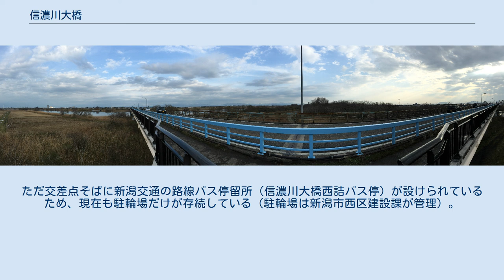信濃川大橋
信濃川大橋（しなのがわおおはし）は、新潟県新潟市の信濃川と中ノ口川に架かる新潟県道2号新潟寺泊線の道路橋梁。
 右岸（東）側の江南区天野と、中州の南区鷲ノ木新田を挟んで、左岸（西）側の西区鳥原とを結ぶ橋梁。
東詰側は新潟県道1号新潟小須戸三条線（小須戸線）、西詰側は国道8号と接続しており、江南区曽野木地区と西区黒埼地区はもとより市内東西を結ぶ幹線ルートとして利用されている。
 車道は片側1車線。
信濃川と中ノ口川の2河川を一気に横断する市内随一の長大な橋で、下流側に自転車歩行者道橋が併設されており、中間部には中洲へ通じる螺旋階段が設置されている。
橋の上流側で信濃川と鷲ノ木大通川が、下流側では信濃川と中ノ口川が合流する。
上流側に大郷橋（信濃川）と大野橋（中ノ口川）、下流側に北陸自動車道のときめき橋がそれぞれ架かっている。
 しかし信濃川大橋周辺には一般道路に架かる橋梁が少ない（新潟バイパスの新潟大橋を除けば、下流部の一般道路橋梁は平成大橋まで無い）ため、開通以来、信濃川を横断する車両が集中しやすくなっている。
それに加え道幅が狭隘で、また橋梁両端部に交差点が近接して設けられていることなどから車両が橋梁上で滞留しやすく、特に東詰側の天野交差点は4方向いずれも右折車線が設置されていないこともあいまって、終日にわたって両方向で渋滞や速度低下が慢性的に発生しやすい傾向にある。
 加えて西詰側では国道8号の三条市・南区白根方面からの右折車両が非常に多く、同道大野改良区間では信濃川大橋西詰交差点の右折車線を先頭とした渋滞が発生しやすくなっている。
このため市と西詰側を所轄する新潟西警察署はこの西詰交差点を時差式信号とし、特に平日のラッシュ時間帯において白根方面からの右折車両に対する右折信号を、通常の交差点よりも長めに点灯させる措置を講じている。
さらに市と東詰側を所轄する江南警察署は2007年10月から東詰側の天野交差点も時差式とし、橋梁上で滞留する亀田・鳥屋野・酒屋方面（西詰側から東詰側）へ向かう車両を東詰側へ優先的に流出させる措置を講じている。
しかし天野交差点を時差式化して以降、特に朝夕のラッシュ時には小須戸線と新潟寺泊線から反対側の大野町方面（東詰側から西詰側）へ向かう3方面からの車両がさばき切れなくなり、かえって同交差点を中心として両方向で渋滞が慢性化するなど問題点も数多く、抜本的な改善には至っていない。
 なお信濃川大橋西詰交差点を直進した先の市道は、交差点から約50 mのところで突き当たりとなっており、更地を挟んだ先に住宅地がある。
この更地にはかつて新潟交通電車線の越後大野駅の駅舎が建っていた（当時の交差点名は「越後大野駅前交差点」）が、2005年頃に撤去された。
ただ交差点そばに新潟交通の路線バス停留所（信濃川大橋西詰バス停）が設けられているため、現在も駐輪場だけが存続している（駐輪場は新潟市西区建設課が管理）。